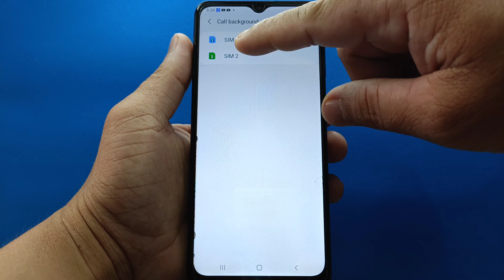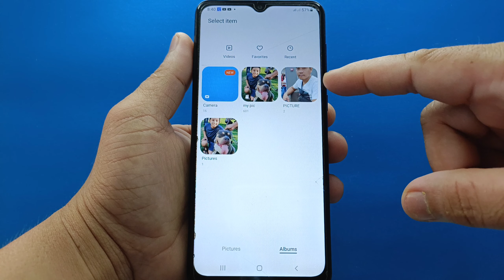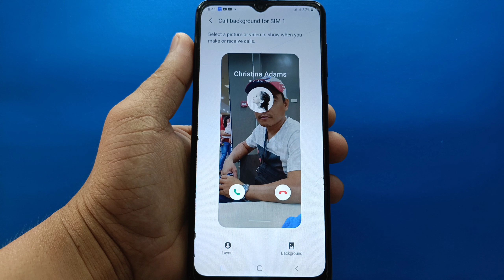How to change call background on Samsung Galaxy A02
Do you want to change call background on Samsung Galaxy A02 mobile phone. Your Call have background photo.

Thanks...